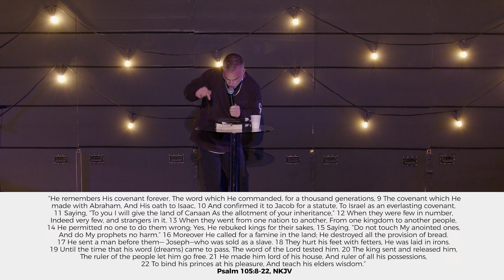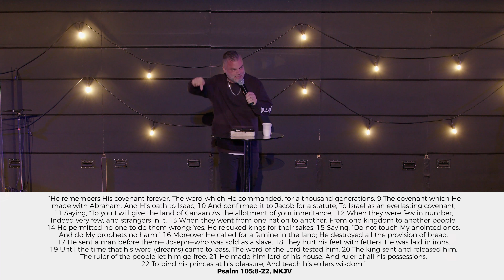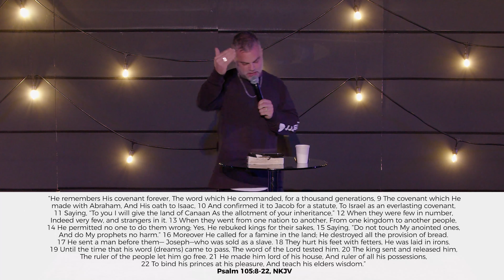Dream Delays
Welcome to our Kingdom Culture Live